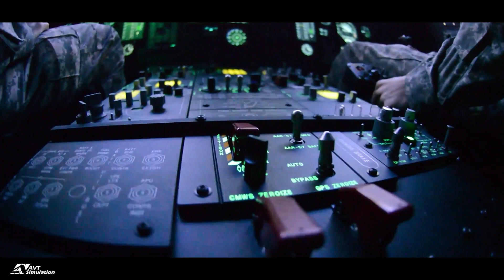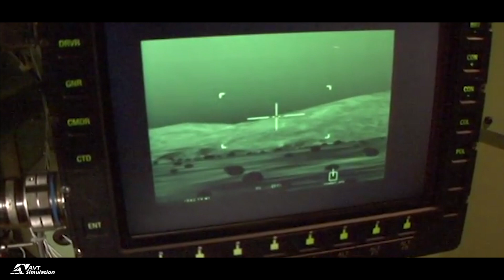AVT Simulation | What is AVT Simulation?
Applied Visual Technology Inc., AVT has been developing modeling and simulation expertise through engineering services since 1998. This is due to our founder who has accumulated over 30 years of military MS&T expertise in aviation applications. Nonetheless, everyone at AVT specializes in making old training systems new again and making new ones for less. Consequently, for 20 years AVT has served our Air Force, Army, Navy, and Marine customers by providing the highest quality of service and solutions. Following its inception, AVT’s highly specialized staff of engineers has included some of the top leaders in the simulation industry. With over 20 years of simulation experience, our dedicated team provides specialized solutions for customers with complex problems.